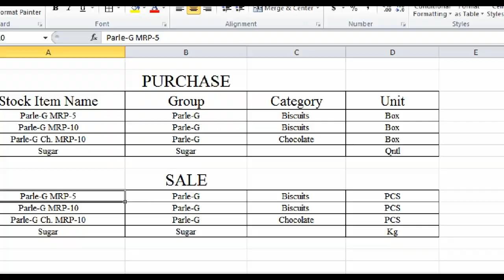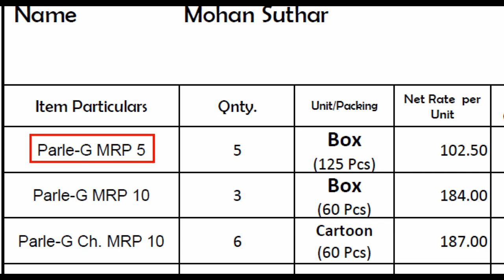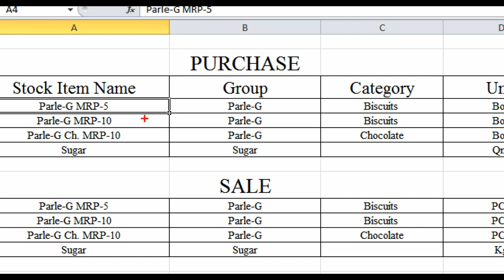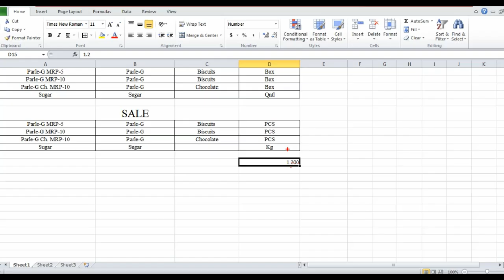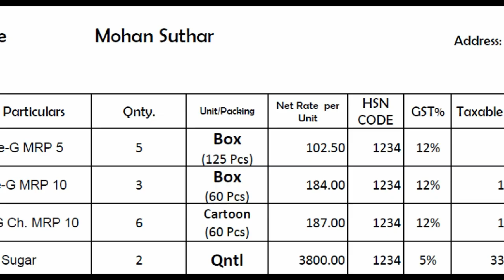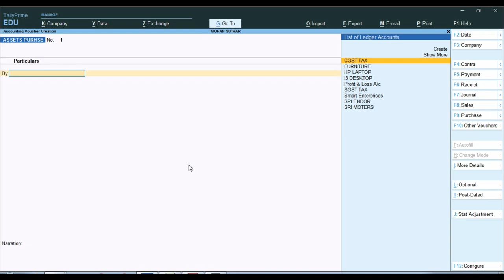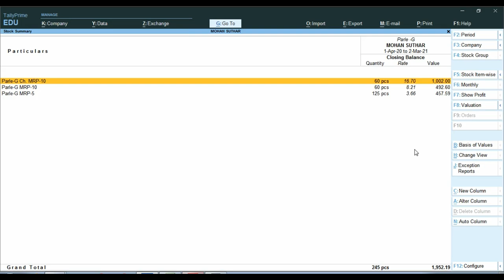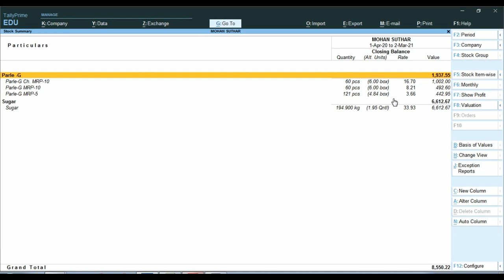How Stock Item Unit Create in Tally Prime | Alternative Stock Unit And Group Create in Tally Prime